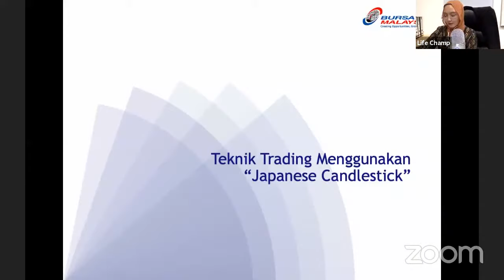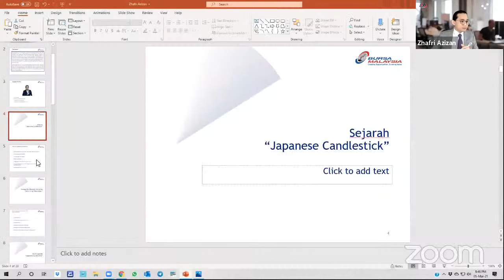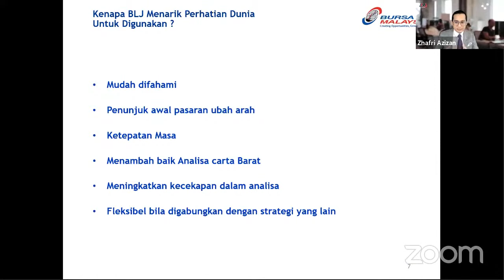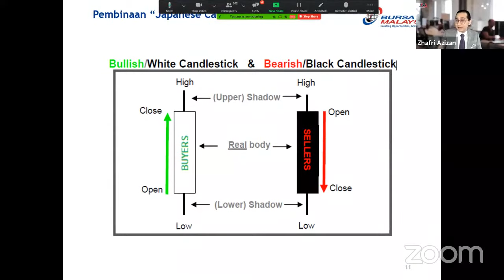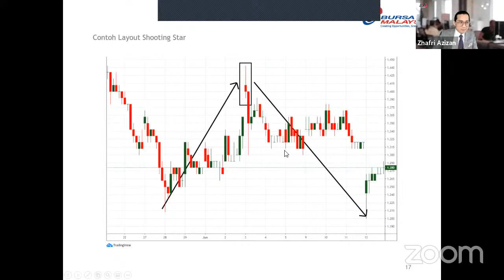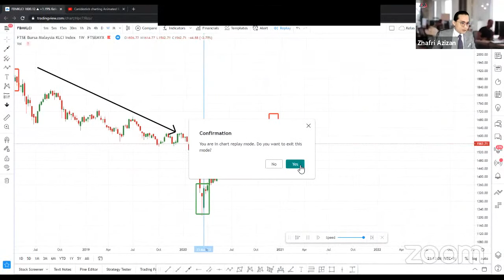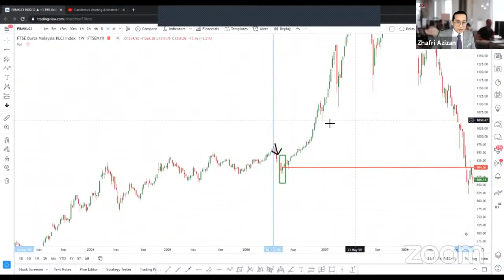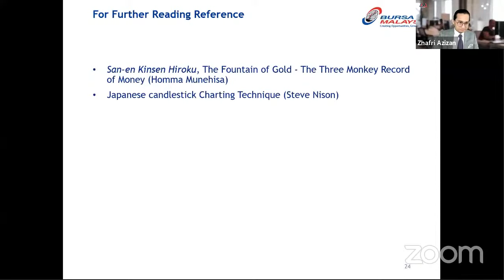Teknik Trading Menggunakan “Japanese Candlestick”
Anda masih keliru dalam penggunaan "Japanese Candlesticks" ?

Japanese Candlesticks akan membantu anda untuk lebih memahami trend pasaran dan membuat keputusan perdagangan yang tepat. Tetapi hanya mengetahui mereka tidak mencukupi. Pasti ada cara yang sistematik untuk menerapkannya lebih lebih lagi dalam menentukan isyarat.

Bagaimana mahu membaca isyarat candlesticks dengan lebih terperinci?

Tak perlu risau lagi, kami akan kongsikan pelbagai info kepada anda semua untuk membantu pelaburan anda ke tahap lebih baik.

Sekiranya anda rasakan ini lah yang anda cari, daftar secepat yang mungkin untuk menjamin tempat anda di webinar kami.

Dalam webinar ini, anda akan mempelajari:
✅ Memahami isyarat perubahan harga menggunakan 4 jenis Candlesticks.
✅ Memahami cara untuk mengatur trading plan menggunakan isyarat perubahan harga Candlesticks
✅ Bakal mampu mengurangkan risiko yang besar ketika berdagang di dalam pasaran